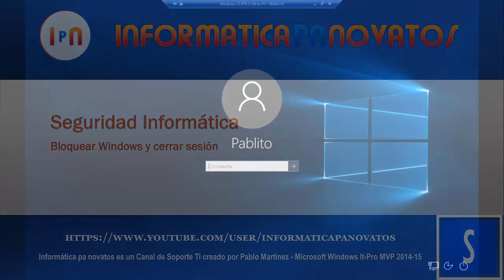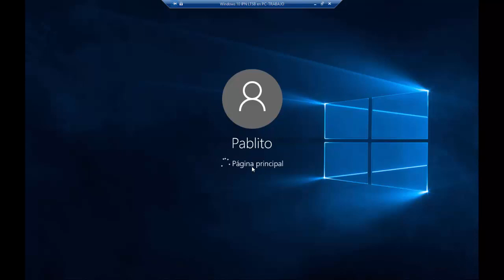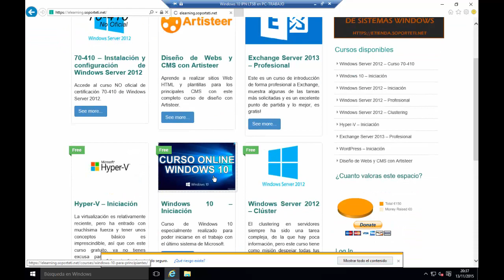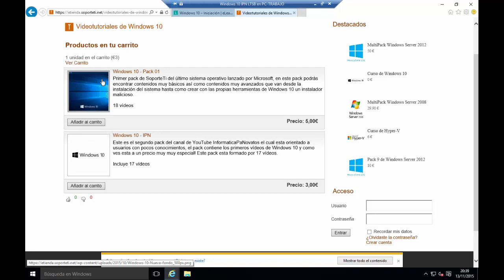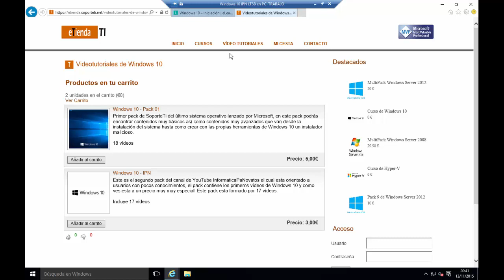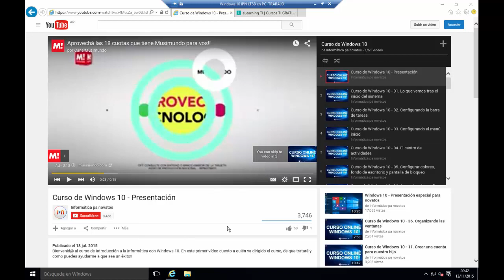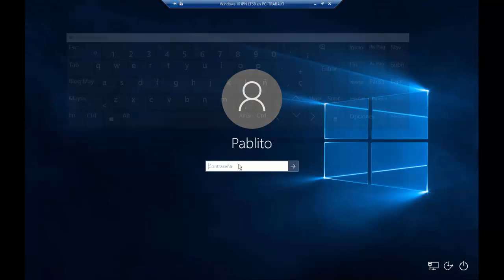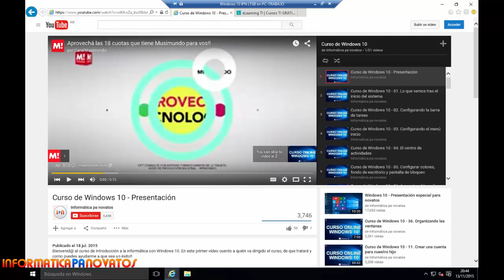Seguridad - Bloquear Windows y cerrar sesión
¿Pensabas que con una contraseña lo solucionarías todo?

A veces es necesario tomar algunas medidas extras, sencillas, pero muy útiles a la hora de proteger nuestros sistemas de atacantes externos, o internos, así que con estos tips, estoy convencido de que tu Windows estará un poco más seguro!

Recuerda acceder a y buscar los vídeos de InformaticaPaNovatos para disfrutarlos offline y ayudar a este proyecto a crecer!